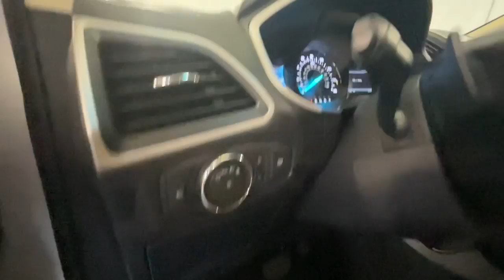2019 Ford Edge Lee's Summit, Blue Springs, Kansas City, Overland Park, Independence BC57310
Silver Used 2019 Ford Edge available in 9505 East State Route 3, Raytown, Missouri at Dick Smith Ford Greenway. Servicing the Lee's Summit, Blue Springs, Kansas City, Overland Park, Independence, MO area.

9505 East State Route 350

21/28 City/Highway MPG BACKUP CAMERA HEATED SEATS BLUETOOTH HANDS-FREE BLIND SPOT MONITOR ALLOY WHEELS CLEAN CARFAX KEYLESS ENTRY VIDEO WALKAROUND TEST DRIVE ONLINE PAPERWORK DELIVERY GREAT DEAL GREAT PRICE SUPER CLEAN CAR GURUS TOP-RATED DEALER 2022 Edge SEL AWD 2 Driver Configurable 4.2 Color LCD Displays ActiveX Seating Material Heated Bucket Seats Equipment Group 201A Front dual zone A/C LED Signature Daytime Running Lamps Power windows Premium 9 Speaker Audio System Rain sensing wipers Remote keyless entry Wheels: 18 Sparkle Silver-Painted Aluminum.** Contactless Purchase** ** Free Home Drop-off ** ** Free Demonstration Drive at Home ** ** Private Dealership Appointments ** ** Virtual Appointments **  ** Custom Online Financing **. Dick Smith Ford has been serving the Kansas City area longer than any other Ford dealer.
ENGINE: TWIN-SCROLL 2.0L ECOBOOST  -inc: auto start-stop technology (STD),Turbocharged,All Wheel Drive,Power Steering,ABS,4-Wheel Disc Brakes,Brake Assist,Brake Actuated Limited Slip Differential,Aluminum Wheels,Tires - Front All-Season,Tires - Rear All-Season,Temporary Spare Tire,Heated Mirrors,Power Mirror(s),Integrated Turn Signal Mirrors,Rear Defrost,Privacy Glass,Intermittent Wipers,Variable Speed Intermittent Wipers,Rain Sensing Wipers,Rear Spoiler,Power Door Locks,Daytime Running Lights,Automatic Headlights,LED Headlights,Automatic Highbeams,Fog Lamps,AM/FM Stereo,Satellite Radio,MP3 Player,Requires Subscription,Steering Wheel Audio Controls,Satellite Radio,Requires Subscription,MP3 Player,Telematics,Auxiliary Audio Input,WiFi Hotspot,Smart Device Integration,Requires Subscription,Bluetooth Connection,Pass-Through Rear Seat,Rear Bench Seat,Adjustable Steering Wheel,Trip Computer,Power Windows,Leather Steering Wheel,Keyless Entry,Power Door Locks,Keyless Start,Keyless Entry,Power Door Locks,Cruise Control,Climate Control,Multi-Zone A/C,A/C,Power Driver Seat,Power Passenger Seat,Cloth Seats,Bucket Seats,Driver Adjustable Lumbar,Auto-Dimming Rearview Mirror,Driver Vanity Mirror,Passenger Vanity Mirror,Driver Illuminated Vanity Mirror,Passenger Illuminated Visor Mirror,Floor Mats,Keyless Start,Remote Engine Start,Requires Subscription,Power Windows,Power Door Locks,Trip Computer,Engine Immobilizer,Traction Control,Stability Control,Traction Control,Front Side Air Bag,Blind Spot Monitor,Cross-Traffic Alert,Lane Departure Warning,Lane Keeping Assist,Lane Departure Warning,Front Collision Mitigation,Driver Monitoring,Rear Parking Aid,Tire Pressure Monitor,Driver Air Bag,Passenger Air Bag,Front Head Air Bag,Rear Head Air Bag,Passenger Air Bag Sensor,Knee Air Bag,Driver Restriction Features,Child Safety Locks,Back-Up Camera